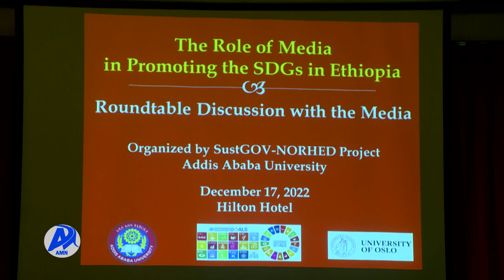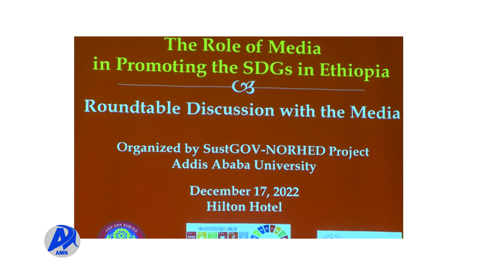GAHEE MIIDIYAALEE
AMN  Muddee 8, 2015 - GAHEE  MIIDIYAALEE